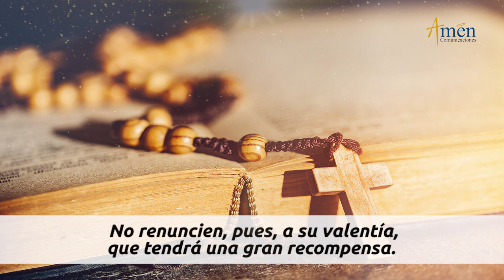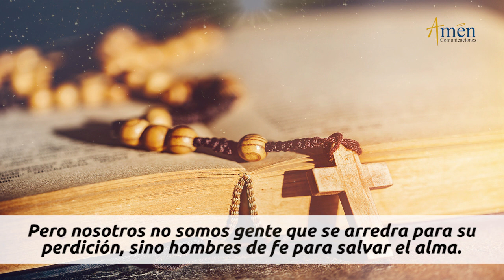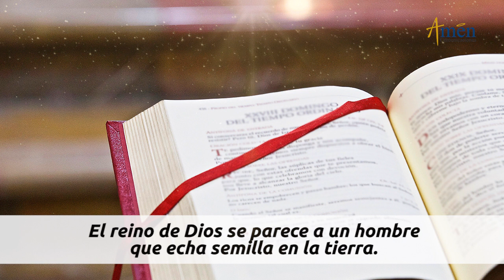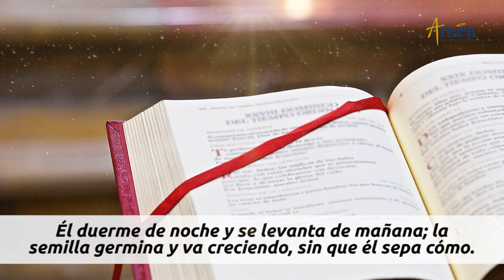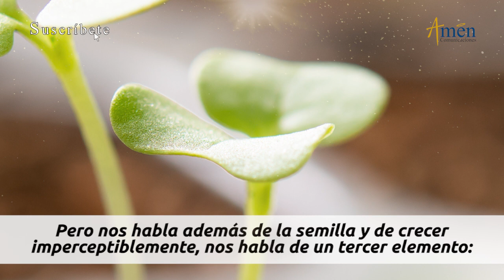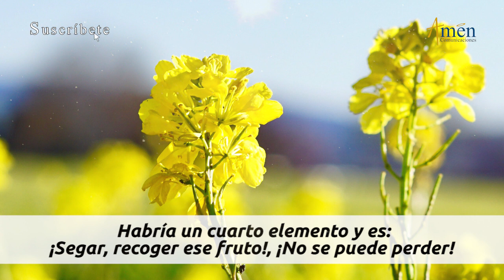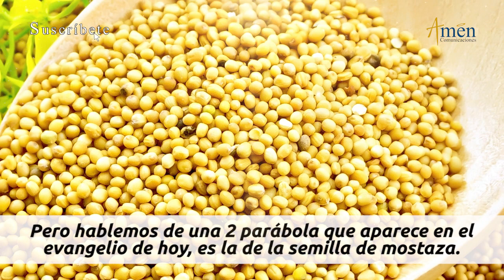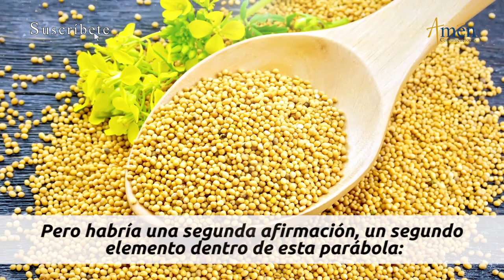Evangelio De Hoy Viernes 29 Enero 2021 Marcos 4,26-34 l Padre Carlos Yepes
Evangelio De Hoy Viernes 29 Enero 2021 Marcos 4,26-34

“EN aquel tiempo, Jesús decía al gentío:
«El reino de Dios se parece a un hombre que echa semilla en la tierra. Él duerme de noche y se levanta de mañana; la semilla germina y va creciendo, sin que él sepa cómo. La tierra va produciendo fruto sola: primero los tallos, luego la espiga, después el grano. Cuando el grano está a punto, se mete la hoz, porque ha llegado la siega».”

Medita Hoy con el Padre Carlos Yepes : Dar fruto en abundancia